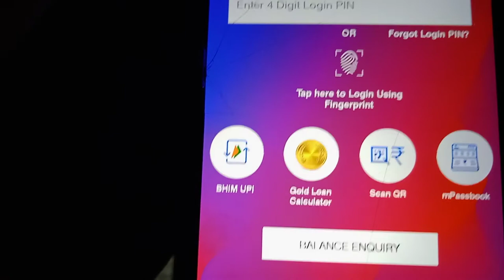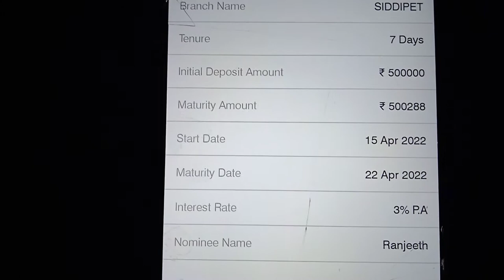Union Bank 500000 Fixied Deposit How Much We Get Interest | Union Bank Fixed Deposit Rates Telugu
Hi all In this Video.
Union Bank Fixed Deposit Rates 2022
Union Bank FD Rates Telugu
Union Bank Fixed Deposit 500000 Rates